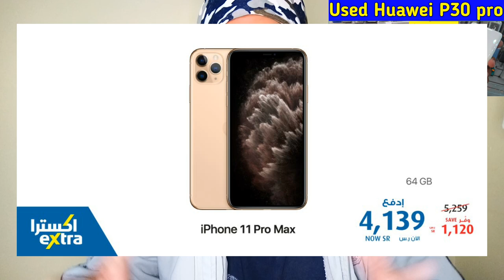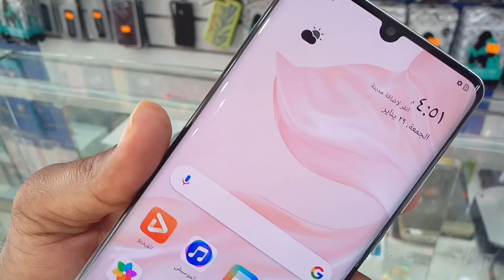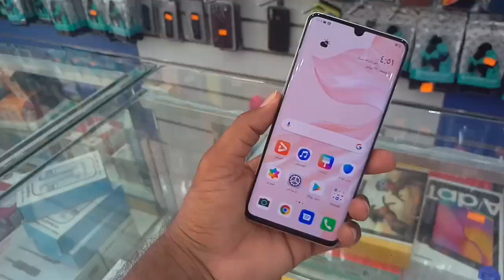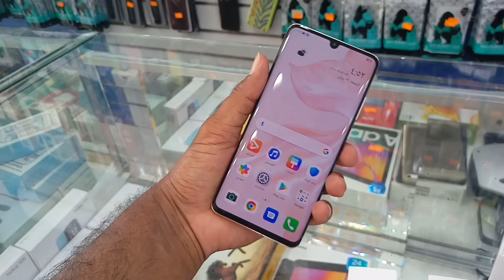Used Huawei P30 pro price in Saudi Arabia, Huawei P30 pro Latest price in 2021,